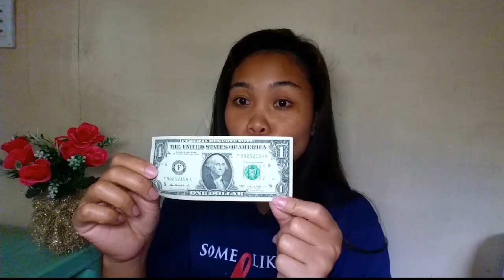TUBIG NAKAKA AKIT NG PERA AT MAKABAYAD NG UTANG!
What's inside of the Box? 😱😱